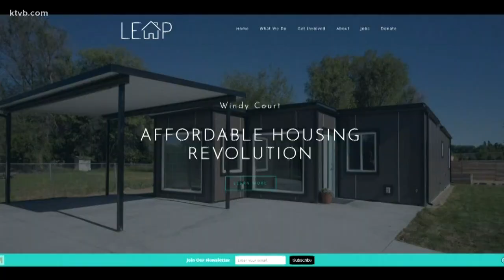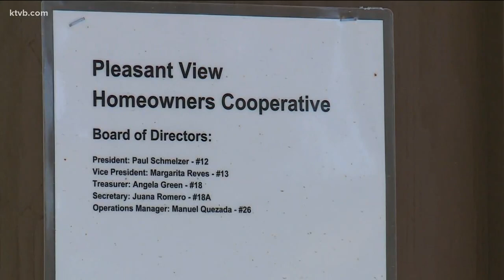Caldwell property to become first resident-owned mobile home park in Idaho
It's a movement that's growing nationwide, spearheaded by ROC USA. The nonprofit and its affiliates provide loans to mobile homeowners so they can buy the park property and remove some of the vulnerabilities that come with not owning the land beneath their home. Pleasant View will become the first mobile home park in Idaho to join the trend.